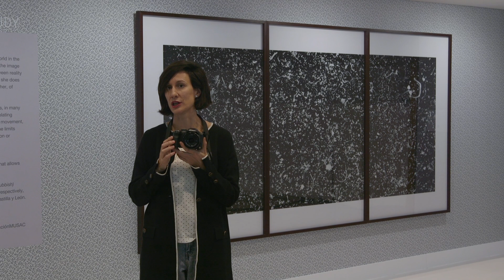Capturando momentos. Vídeo-taller en familia